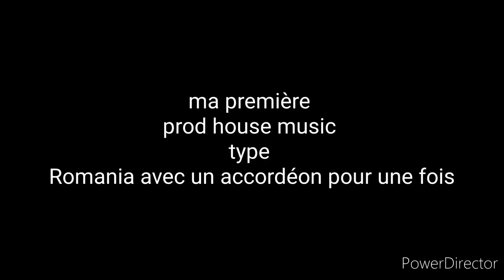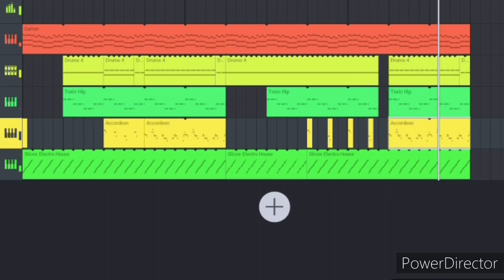Ma première prod house type Romania avec un accordéon (FL Studio Mobile)